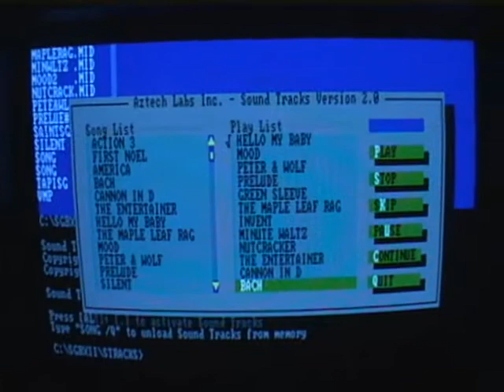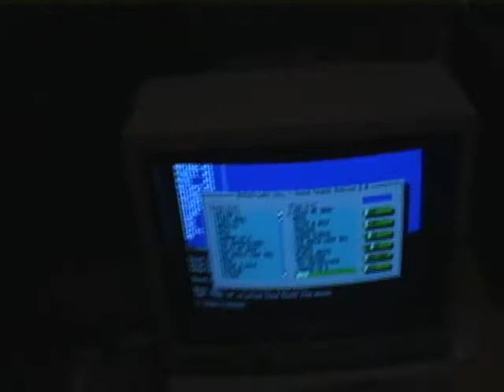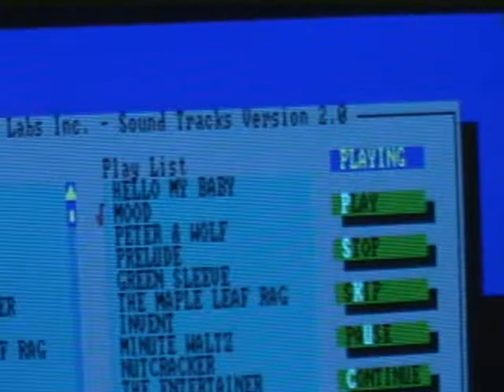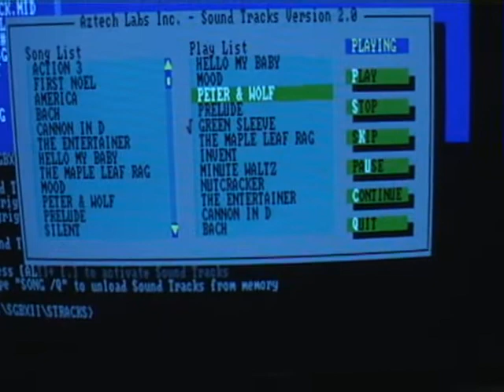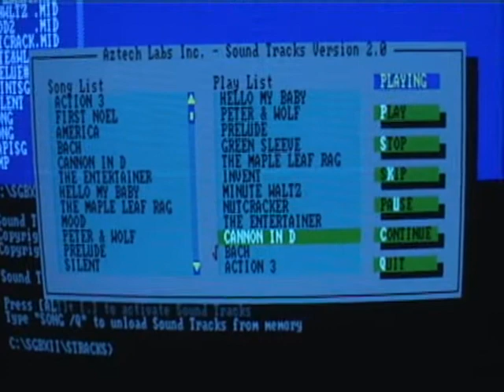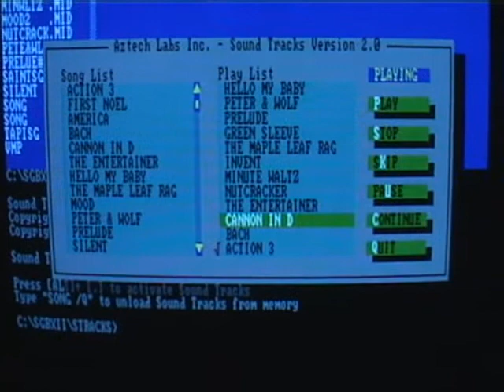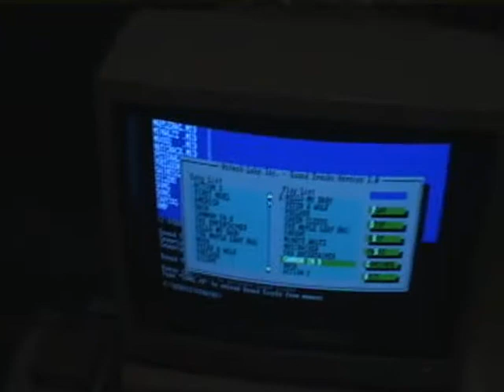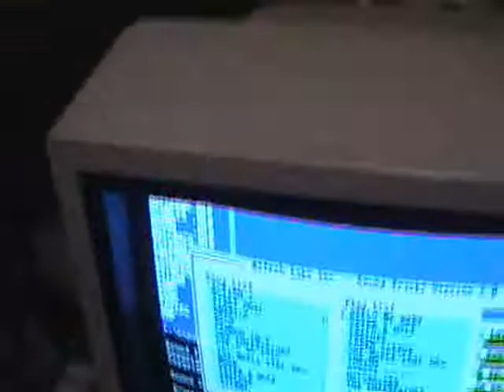MIDI music on the CompuAdd 810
Demonstrating MIDI music playback in DOS on my CompuAdd 810, a 9.54 MHz "Turbo-XT" computer circa 1991, with an Aztech Sound Galaxy BX II sound card installed, which is a clone of the original 8-bit mono Sound Blaster card, and uses the same original OPL2 MIDI synthesizer chip as it.  This gives a very unique sound compared to any newer sound cards.

The sound card has an output for an internal speaker, so I hooked it up to a speaker salvaged from a pair of Altec Lansing ACS-90 computer speakers.  The CompuAdd 810 is a very late XT clone with a high density 1.2/1.44 MB floppy drive controller built onto the motherboard, as well as a built-in IDE-XT hard drive controller, although I don't have a compatible IDE-XT hard drive for it, so I use a cranky old MiniScribe MFM drive and controller card.  CompuAdd made some really excellent computers, but they just couldn't compete with Dell and Gateway and they went out of business in the mid-'90s.